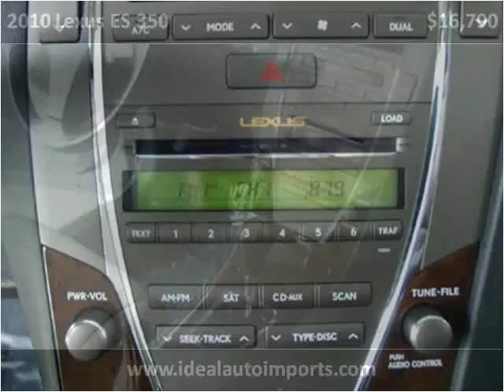2010 Lexus ES 350 Used Cars Eden Prairie MN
This 2010 Lexus ES 350 is available from iDeal Auto Imports LLC.